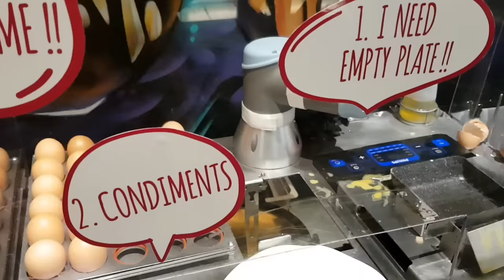A robot made my omelette!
Robot at the MSocial Hotel in Singapore made me breakfast...
Full review of the Msocial Hotel Singapore and another robot cracking the eggs open and frying them!!!